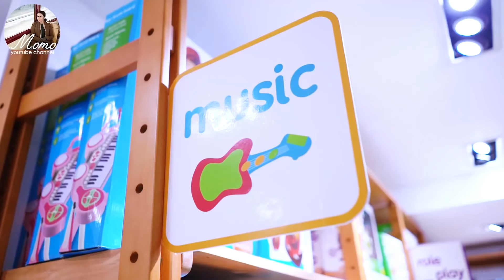BORONG BELANJA ISIAN PLAYROOM BRIELL